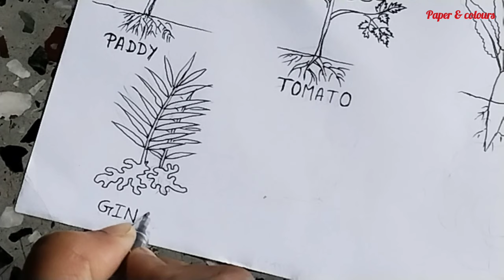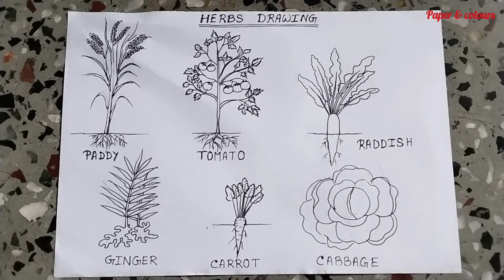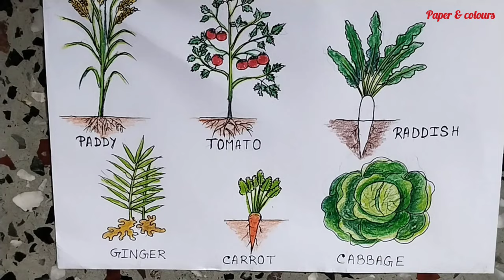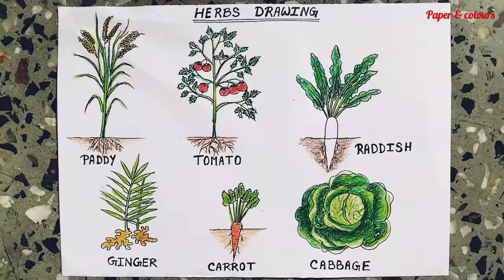Herbs drawing ll how to draw different types of herbs ll tomato , cabbage , radish , carrot , paddy